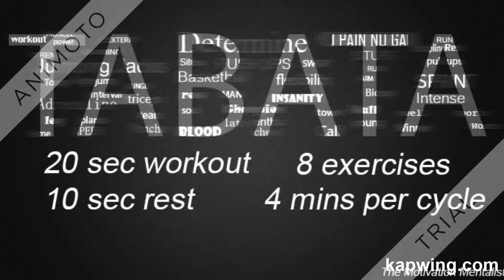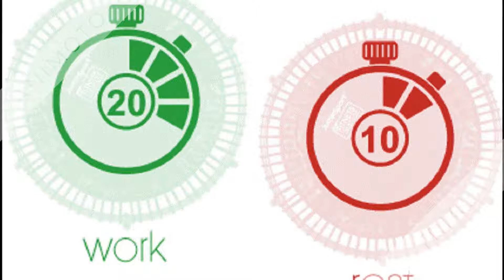Strength of a Thousand Men Tabata music mix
Now you can enjoy the 2SFH Strength of a Thousand Men - music when you do TABATA with that video that i made so i can enjoy my workout tabata with the music that i like coaching by me!

The Tabata Program
Each exercise in a given Tabata workout lasts only four minutes, but it's likely to be one of the longest four minutes you've ever endured. The structure of the program is as follows:

Work out hard for 20 seconds

You push yourself as hard as you can for 20 seconds and rest for 10 seconds. This is one set. You'll complete eight sets of each exercise.
You can do pretty much any exercise you wish. You can do squats, push-ups, burpees or any other exercise that works your large muscle groups. Kettlebell exercises work great, too.

I hope you enjoy this and work hard!